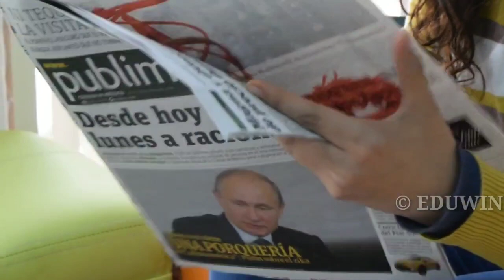happy news to all students | 60000+ students will get grace mark | kite victers Channel Online class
HAPPY NEWS TO ALL STUDENTS |EDUCATION DEPARTMENT |  SSLC PLUSTWO GRACE MARK | VICTERS CHANNEL ONLINE CLASS EDU WIN

അഞ്ചു മുതല്‍ ഏഴുവരെ ക്ലാസുകളിലെ ഇ@വിദ്യ, എട്ടാം ക്ലാസിലെ കൈറ്റ് വിക്ടേഴിസിലൂടെ സംപ്രേഷണം ചെയ്ത ഐ.സി.ടി ക്ലാസുകള്‍, ഐ.ടി മേഖലയിലെ പൊതുവിജ്ഞാനം, ലോജിക്കല്‍ റീസണിംഗ് തുടങ്ങിയവ അടിസ്ഥാനപ്പെടുത്തിയായിരിക്കും അഭിരുചി പരീക്ഷ. അഭിരുചി പരീക്ഷയ്ക്ക് തയ്യാറെടുക്കുന്ന വിദ്യാര്‍ത്ഥികള്‍ക്ക് കൈറ്റ് വിക്ടേഴ്സിലൂടെ മാര്‍ച്ച്‌ രണ്ടാം വാരം പ്രത്യേക പരിശീലന ക്ലാസ് സംപ്രേഷണം ചെയ്യും.

അനിമേഷന്‍, പ്രോഗ്രാമിംഗ്, മൊബൈല്‍ ആപ് നിര്‍മാണം, ഗ്രാഫിക്സ് ഡിസൈനിംഗ്, മലയാളം കമ്ബ്യൂട്ടിംഗ്, ഹാര്‍ഡ്വെയര്‍, ഇലക്‌ട്രോണിക്സ്, ഐ.ഒ.ടി, റോബോട്ടിക്സ്, സൈബര്‍ സുരക്ഷ തുടങ്ങിയ മേഖലകളില്‍ വിദഗ്ധ പരിശീലനം ലിറ്റില്‍ കൈറ്റ്സ് വഴി വിദ്യാര്‍ഥികള്‍ക്ക് നല്‍കി വരുന്നുണ്ട്

പരീക്ഷകളുടെ കാര്യത്തിൽ തീരുമാനം‼️😨 1 to 9 EXAM | LSS,USS EXAM | EDUCARION DEPARTMENT | SCHOOL RE OPEN |  EDU WIN

1 to 9 CLASS OPEN |  PLUS ONE EXAM | SCHOOL RE OPEN NEWS | KITE VICTERS CHANNEL ONLINE CLASS EDU WIN

1 മുതൽ +1 വരെ ONLINE CLASS & EXAM ‼️ 🛑KITE VICTERS CHANNEL FIRSTBELL ONLINE CLASS |  SCHOOL RE OPEN EDU WIN

Kerala School Reopening | Kerala School Updates | School News Edu win

SCHOOL RE OPENING LATEST NEWS | HEALTH DEPARTMENT EDUCATION DEPT

SCHOOL RE OPENING | LATEST NEWS | SCHOOL OPENING IN KERALA | SCHOOL COLLEGE RE OPENING IN KERALA

Onlineclass Kerala
KITE VICTERS CHANNEL
ITS VICTERS

victers channel time table, victers channel today time table,today time table victers Channel, victers time table,

EDUWIN  EDUCATIONAL NEWS

EDU WIN USS GROUP 1

HAPPY NEWS TO ALL STUDENTS |EDUCATION DEPARTMENT |  VICTERS CHANNEL ONLINE CLASS EDU WIN